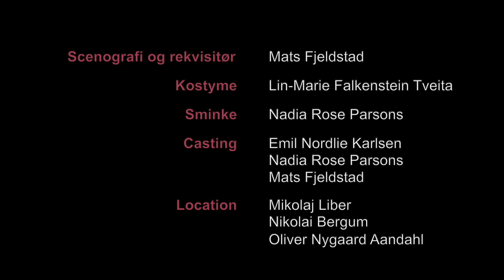JEG SER DEG Ep3 - Back To Leif